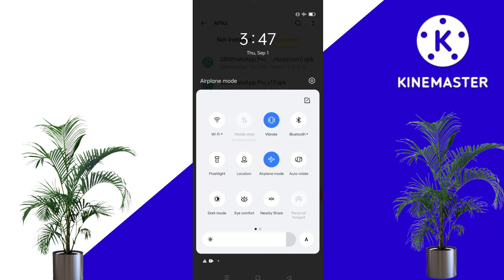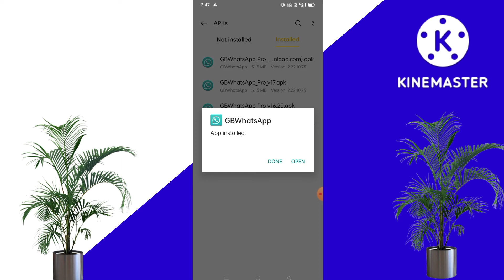File se app install nahi ho Raha hai / Chrome se download app install nahi ho Raha / app install nhi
Your Queries

app install nhi ho Raha hai
file manager se app install nahi ho Raha hai
chrome se app install nahi ho Raha hai kaise kare
chrome se app install nahi ho Raha hai realme
 chrome se app install nahi ho Raha
chrome se app install nahi ho Raha app not install
chrome se app install nahi ho Raha hai Vivo
file manager app install problem
iPhone me file manager se app install nahi ho Raha
app not install problem
app not install bata raha hai
app not install problem Play Store
app not install chrome
how to fix android app not installed